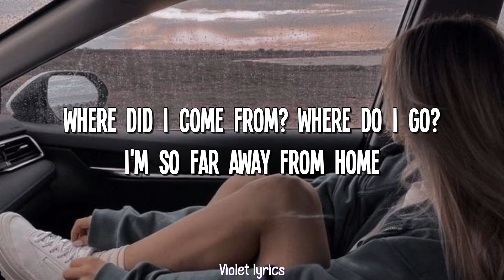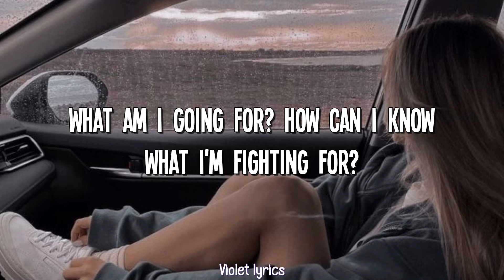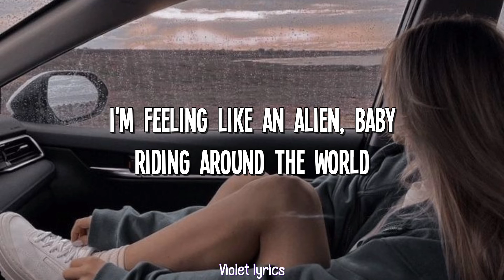Dennis Lloyd - Alien (Lyrics)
Lyrics:
I'm feeling like an alien, baby
Riding around the world
I'm feeling like a stranger lately
'Round and around we go
Where did I come from? Where do I go?
I'm so far away from home
What am I going for? How can I know
What I'm fighting for?
'Round and around we go and around we go
So where can I go?
A million miles from home